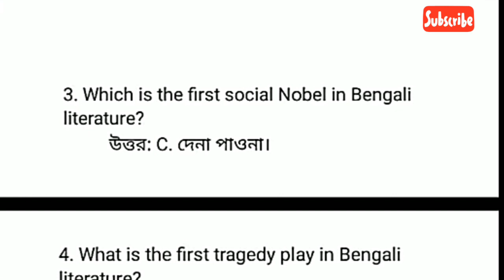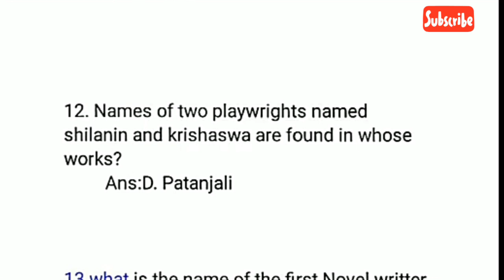nsou bdp ebg 6 final exam 2022 answer | nsou ebg 6 , ebg 7 & ebg 8